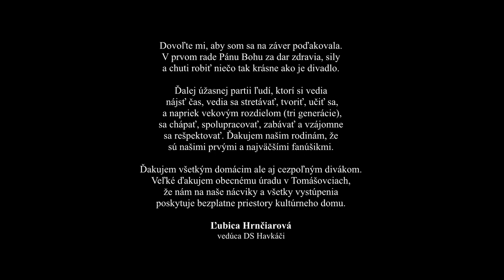Veselohra STRAŠIDLO, Ferko Urbánek, hrá divadelný súbor Havkáči, Tomášovce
Premiéra veselohry z 9. augusta 2022 v kultúrnom dome v Tomášovciach

OSOBY A OBSADENIE

Martin Skulík
(bohatý sedliak, vdovec)
Ján Petian

Helenka
(Skulíková dcéra)
Simona Sýkorová

Lucia
(gazdiná u Skulíka)
Renata Macková

Paľko
(sluha u Skulíka)
Marek Hrnčiar

Mariška
(slúžka u Skulíka)
Zuzana Hrnčiarová

Juro
(pastier)
Stanislav Golian

Petrík Vršiak
(domkár)
Martin Pocklan

Mišo
(amerikán)
Michal Gubo

Adam Krošniak
(richtár)
Ján Mičuda

Hana
(hostinská)
Slávka Gubová

11
Kača
(hluchá cigánka)
Mária Kúkeľová

šepkala
Janka Kurucová

réžia
Ľubica Hrnčiarová

Dovoľte mi, aby som sa na záver poďakovala.
V prvom rade Pánu Bohu za dar zdravia, sily
a chuti robiť niečo tak krásne ako je divadlo.

Ďalej úžasnej partii ľudí, ktorí si vedia
nájsť čas, vedia sa stretávať, tvoriť, učiť sa,
a napriek vekovým rozdielom (tri generácie),
sa chápať, spolupracovať, zabávať a vzájomne
sa rešpektovať. Ďakujem našim rodinám, že
sú našimi prvými a najväčšími fanúšikmi.

Ďakujem všetkým domácim ale aj cezpoľným divákom.
Veľké ďakujem obecnému úradu v Tomášovciach,
že nám na naše nácviky a všetky vystúpenia
poskytuje bezplatne priestory kultúrneho domu.

Ľubica Hrnčiarová
vedúca DS Havkáči